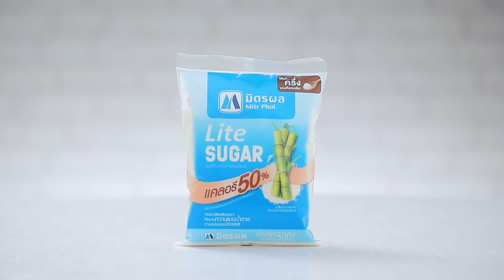ชีสเค้กบลูเบอร์รี่สด สูตรเด็ด ทำง่าย สไตล์ "อ.ยิ่งศักดิ์"